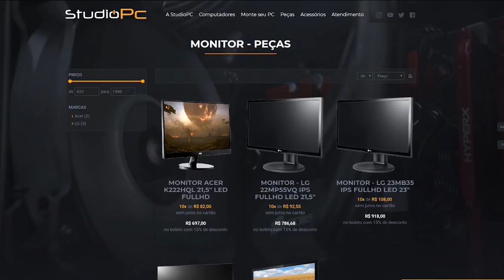UMA MANSÃO EM CIMA DO PRÉDIO NO GTA V - CASA DO TJ VIDA DE JOVEM